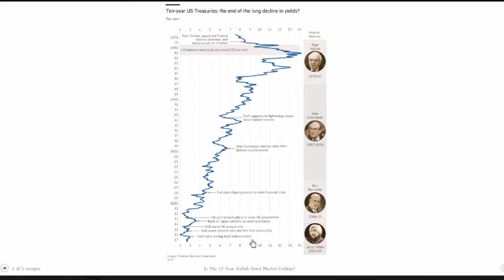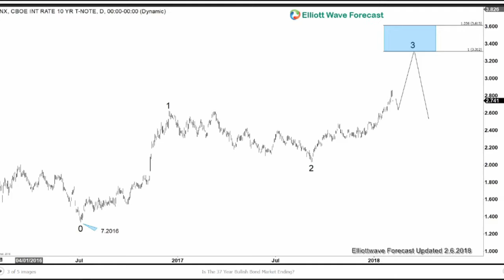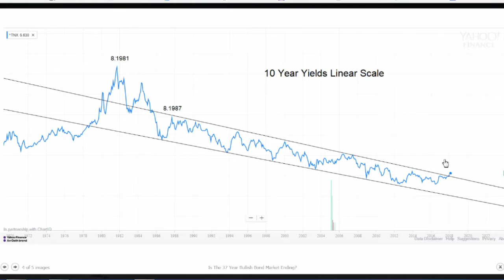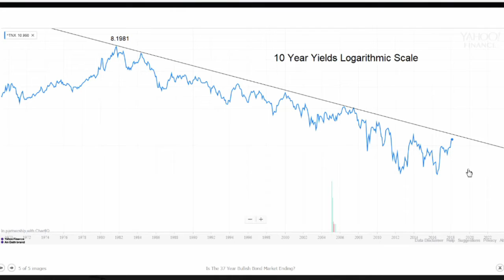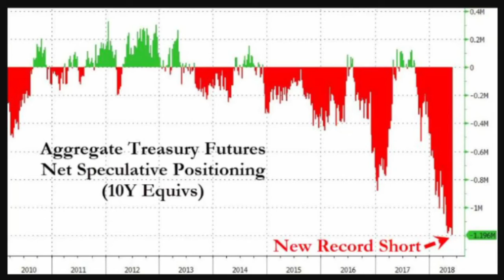Stock Market: Record Short Position On Bonds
What could a record short position on bonds mean?